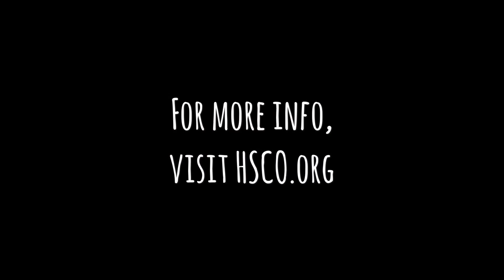Troy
Meet Troy. This 11 year old dapper gentle dog was brought to HSCO when his owner had to move and could not bring him along. Troy is now searching for the perfect family to cherish his golden years. Some say you slow down with age, but not for this guy! In his previous home Troy has lived with cats and dogs and enjoys their company! He has met several dogs here in play group and loves to bounce around. Troy would love nothing more to take you on long walks and romp around outdoors with you. He may not be hiking South Sister anytime soon (or maybe he will!) but there are plenty of hikes that he will enjoy. Are you going to be the one to take this amazing guy home? Come meet Troy today!